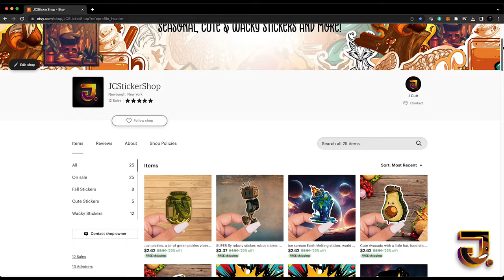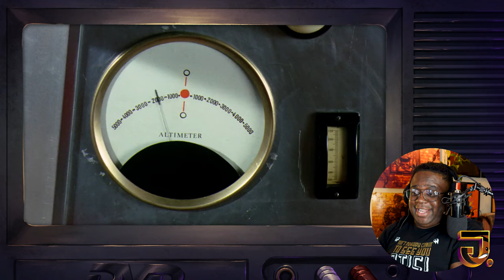Willy Wonka and the Chocolate Factory 1971 *FIRST TIME WATCHING! in years* | Commentary & Reaction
WOW! The whimsical wacky Willy Wonka and the Chocolate Factory is such a beautiful move! The Kids are crazier than I remember! Watch me watch this hot mess chocolate factory! lol

FREE DIGITAL COLORING BOOK!